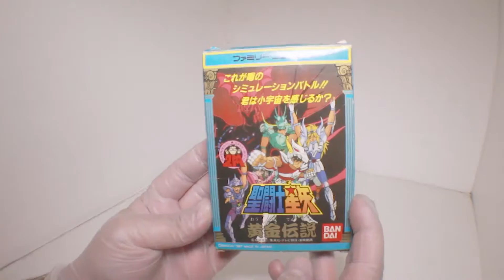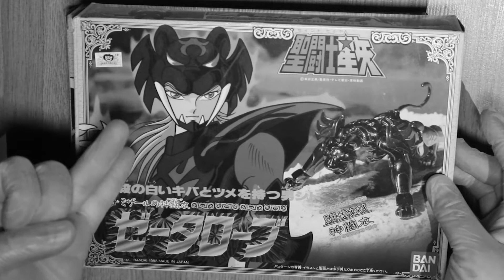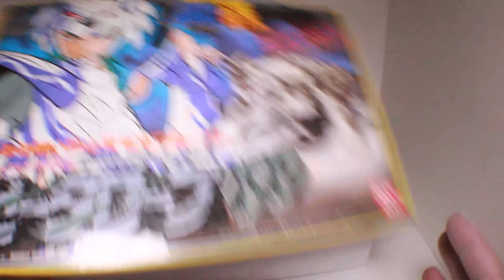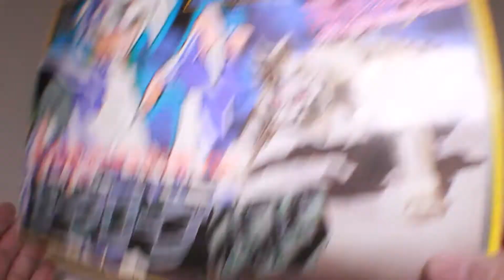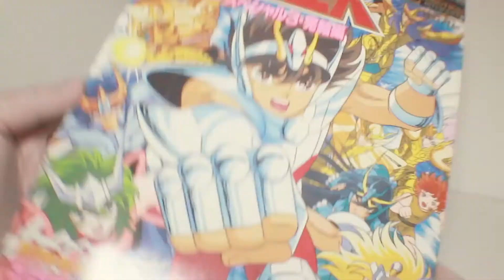REVISION DE BUD DE ARCOR - SAINT SEIYA - SAINTCLOTH SERIES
Una breve revisión a la figura de Bud de Arcor de la SAINTCLOTH SERIES.